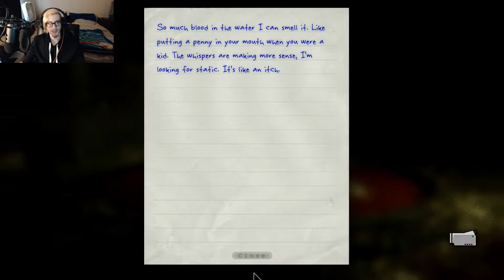Outlast Episode 7 | Outside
Outlast Episode 7
Just after escaping Chris Walker yet again, we go outside as the priest said, and continue to follow the blood. We're led back inside and must find fuses so that we can get a key to go upstairs. What waits for us there?